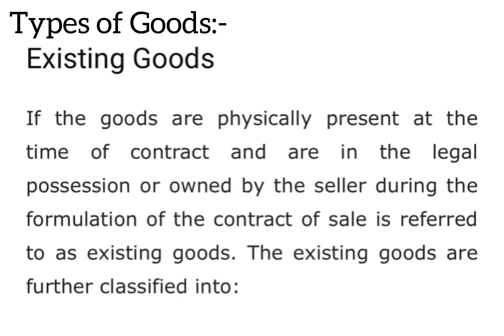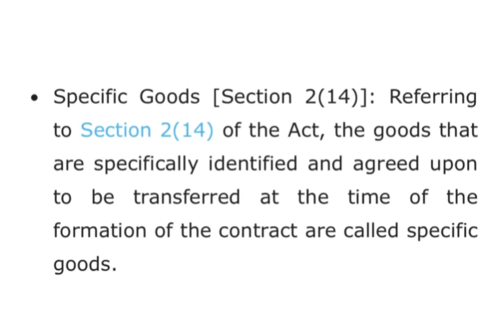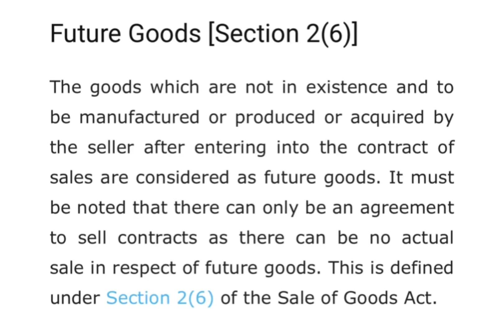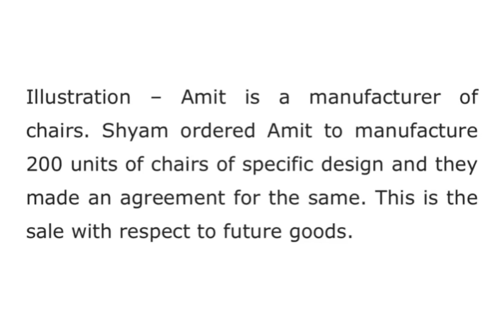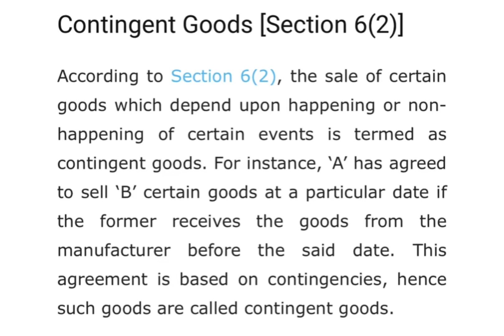Goods under Sales of Goods Act| Types of Goods| Business Law